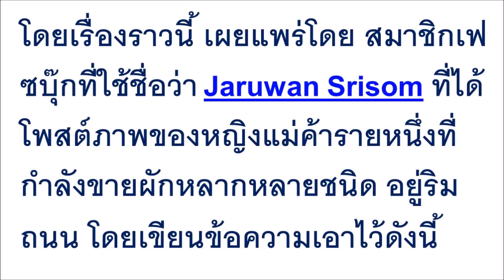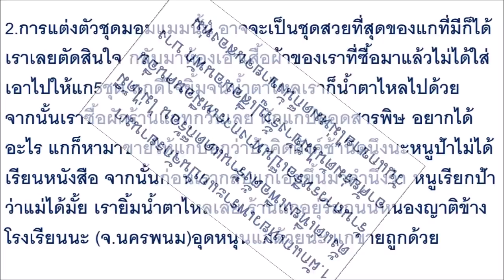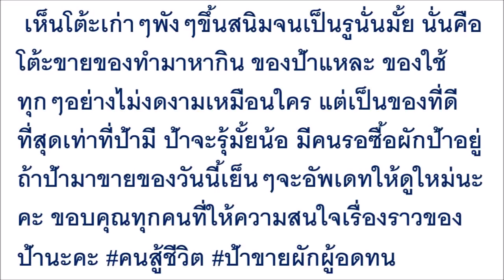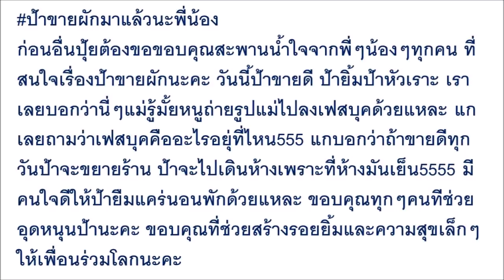น้ำตาร่วง!! “สาวสวย” แวะซื้อผักข้างทาง แต่เจอ “มนุษย์ป้า” ทักอย่าไปซื้อ พอฟังไปไม่กี่ประโยค ถึงกับจ